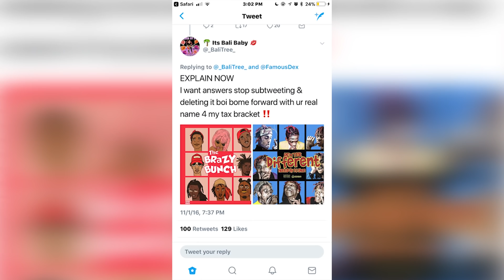Part 2: Karman Kush Sits Down To Talk With Atlanta's Trap Princess Bali Baby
Bali Baby speaks on her family and upbringing, her recent deal with VEVO, her BLOOD ties, her love for painting, how she got started rapping; she discusses who her top 5 artists she'd sign,  working in the DMV/DC area, her beef with Asian Doll and Famous Dex; she shares what her favorite gun is, about her time in jail and whether she will have sex with a fan